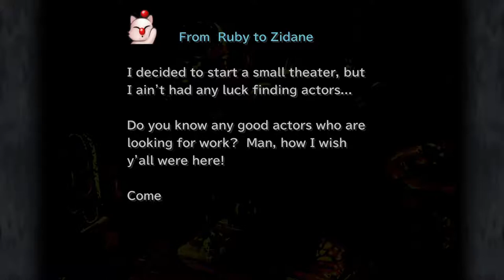Final Fantasy 9 Remastered | Walkthrough | Episode 28 Boss Fight Antlion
This is a detailed walkthrough for Final Fantasy 9 Remastered.